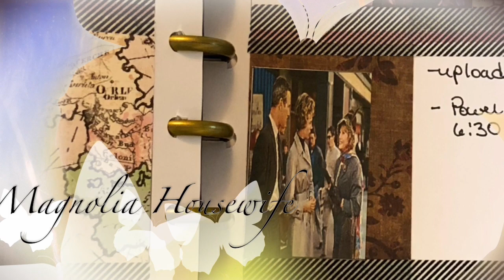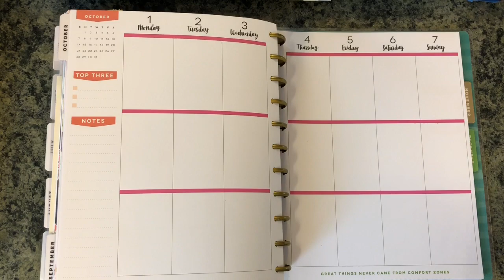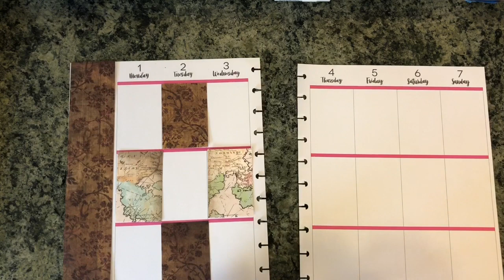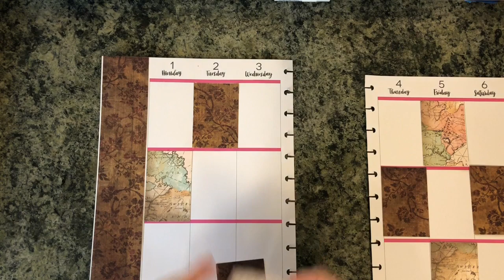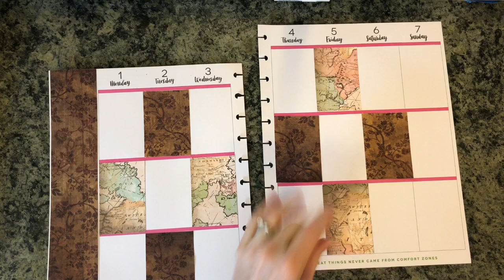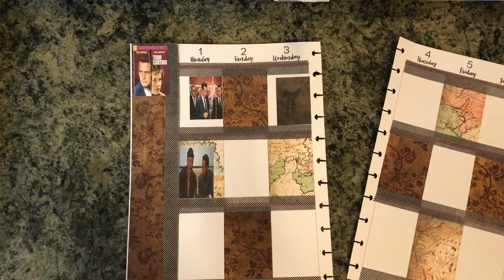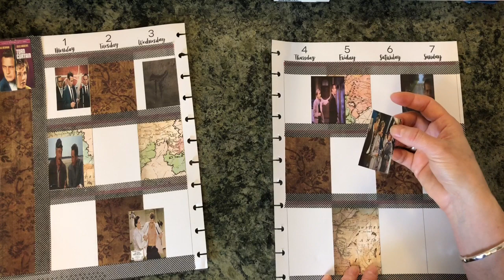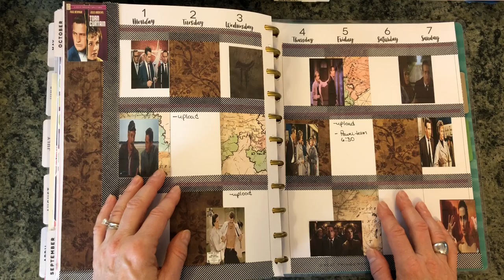Plan With Me | Torn Curtain | Happy Planner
In this Plan With Me Torn Curtain Happy Planner, I show how I decorated my Happy Planner with diy stickers in the theme of a classic movie.  I show how easy and inexpensive it is to decorate your your Planner with diy stickers in the Of a classic movie